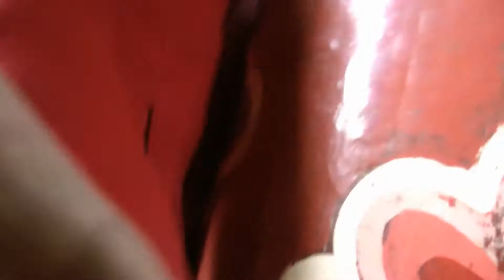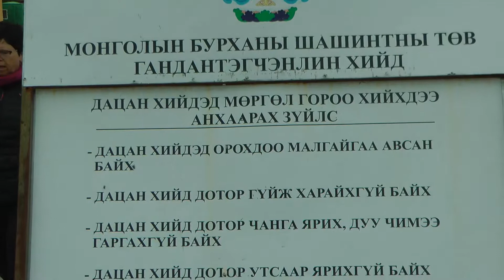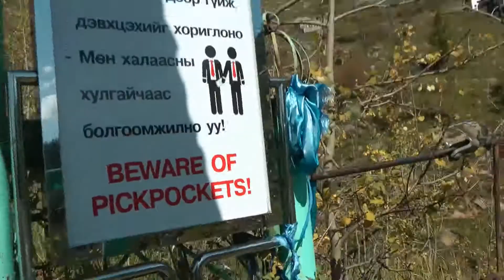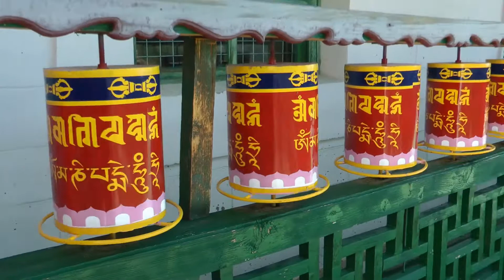2018 Mongolie Ulaanbaatar en Natuurpark